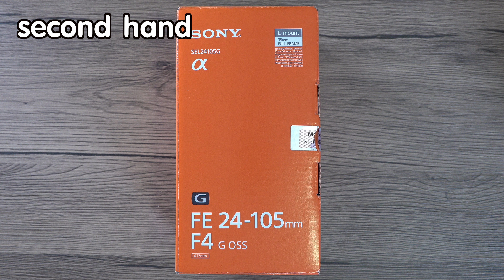[ Review ] Sony FE 24-105mm F4 G เลนส์Zoom ระยะดี คุณภาพสูง | ไนท์ซาฟารีเชียงใหม่ | ลองของ ลองดี 4k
Intro แกะกล่อง
นาทีที่ 1:34 ทดสอบเลนส์

กล้องที่ใช้ทดสอบ Sony A7iii
กล้องมุมมองบุคคลที่1 Action Cam x3000r

Location : ไนท์ซาฟารีเชียงใหม่(ลานจอดรถ-ทางเข้า)